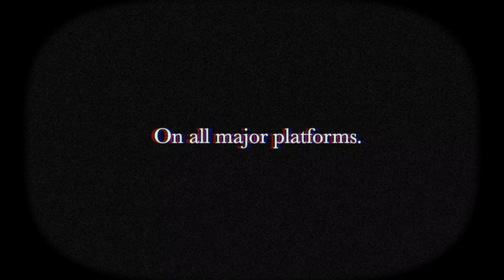Auto Sleeper Legend - Minkii [Official Music Video]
Official music video for Minkii... the second release from Avante Garde Dark Folk pioneers Auto Sleeper Legend.

Special thanks to Harry Moorcroft & Olivia for their support and guidance.

Follow Auto Sleeper Legend here for latest updates and to connect with the band:

Auto Sleeper Legend are an alternative folk group based in Somerset, UK.

Jack Turner is an independent film maker based in Somerset, UK.

Minkii was recorded at 13 Sound Studios, Kewstoke. Weston super Mare

This video is dedicated to the memory of Johnny Lock 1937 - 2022